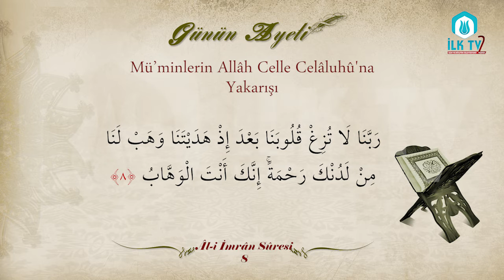Mü'minlerin Allâh Celle Celâluhû'na Yakarışı - Günün Ayeti - İLK TV